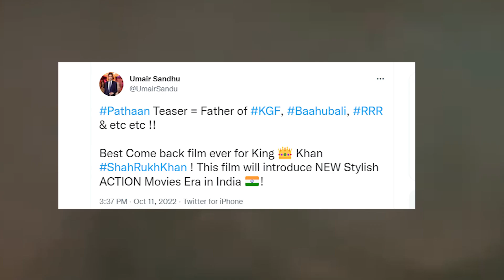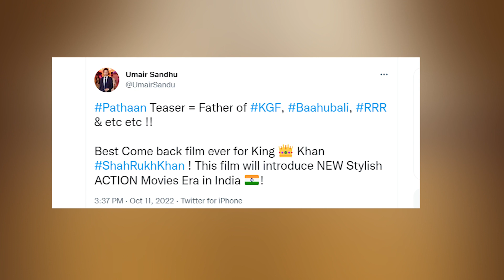Pathaan Teaser Trailer New Release Date Update | Shahrukh Khan | Salman Khan |John Abraham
, New Update , Pathan Movie

This video about India's Biggest superstar shahrukh khan India's Biggest  Movie Pathan New latest update news and interesting facts and story gossip
30 glorious years. One name loved by all. Presenting Shah Rukh Khan in & as Pathaan. Celebrate ‘Pathaan’ with YRF50 only at a big screen near you on 25th January, 2023. Releasing in Hindi, Tamil and Telugu.
Movie Credits:
Movie: Pathaan
Starring: Shah Rukh Khan, Deepika Padukone, John Abraham
Director: Siddharth Anand
Producer: Aditya Chopra
Release Date: 25 January 2023

Topic
Pathaan Teaser Trailer New Release Date
Pathan movie Teaser Trailer New Release Date
Pathan Release Date
Pathan Salman Shahrukh Khan khan
Salman khan in pathaan